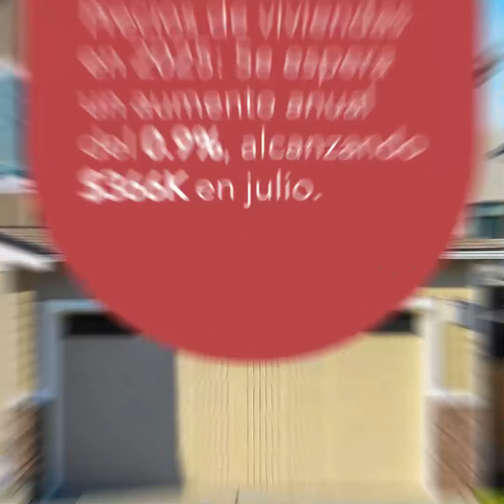Revivirán Los Temores De Un Colapso El Mercado Inmobiliario Para 2025